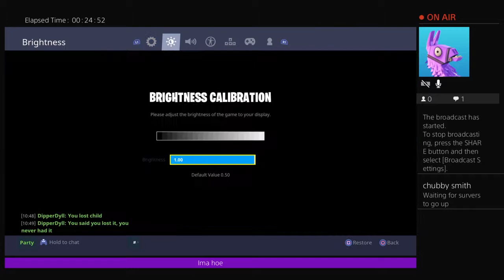Fortnite BR *NEW* super powered race car (Shopping Cart) + fuck matchmaking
Count how many times I typed which and involves and that's how long we have been watching you and your family in years.